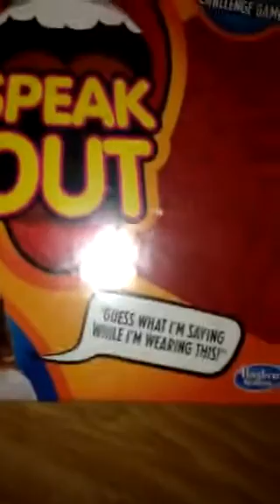Speak out unboxing!!!😁